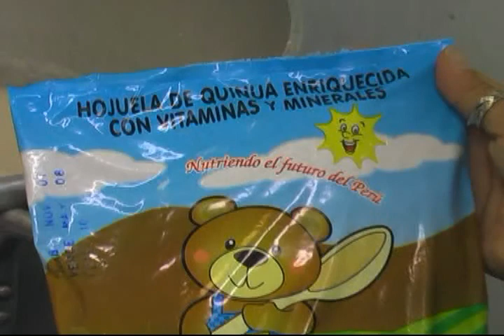Lanzamiento de Atun Municipal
La Municipalidad Distrital de Nuevo Chimbote y su Alcalde Dr. Valentín Fernández Bazán, hicieron el lanzamiento del Atun de Anchoveta, estó mejorará la alimentación de la población. A un Costo de S/. 0.80